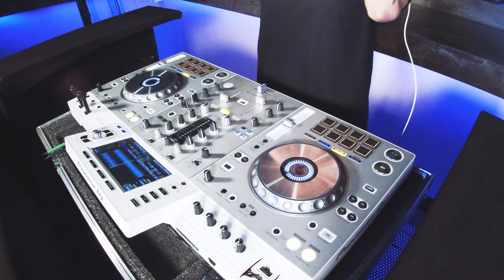Deep House Live Mix @ Obelisco - BA - Romina Malaspina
En vivo desde Buenos Aires, frente al Obelisco,
Deep House Mix, feliz de mostrarles este set que tanto me gusta.

An immersive trip with aerial shots of the beautiful city of Buenos Aires, created with music to ideally
accompany you on productive days, and to accompany
moments that you need to be focused, with little
presence of vocals and vocals throughout the set to
maintain focus and also alarm sounds and frequencies
that encourage conscious focus.
Sharing this live mix with you makes me very happy, I
hope you can enjoy it as much as I did doing it🥹.